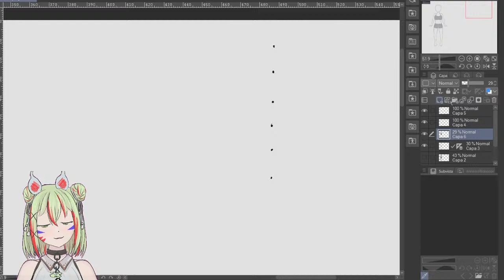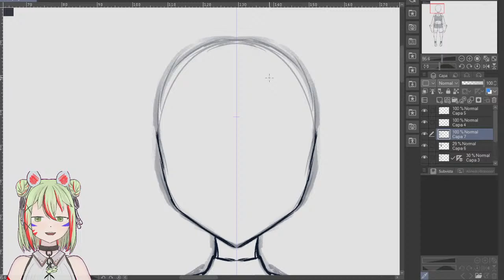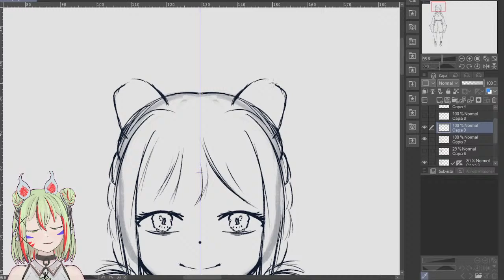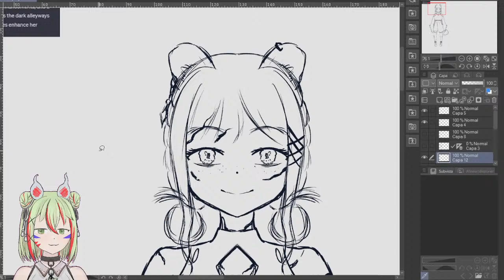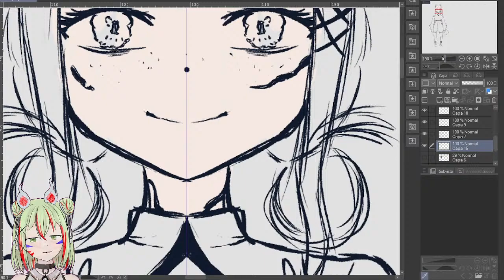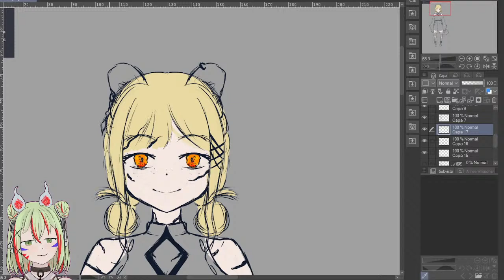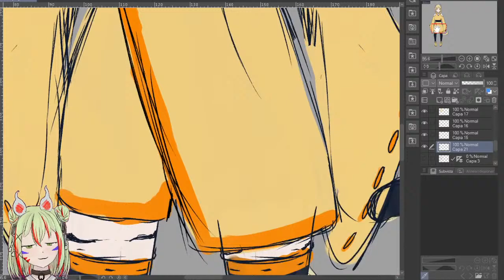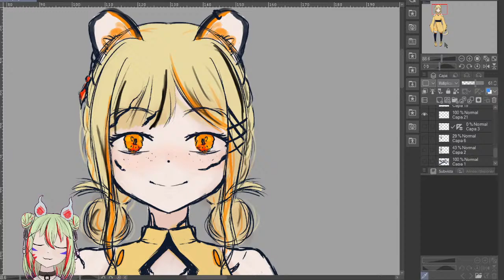【Drawing】Character creating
I have to draw some things, will you come and talk with me ?

– Credits –
Zelda and chill 1 2 3;